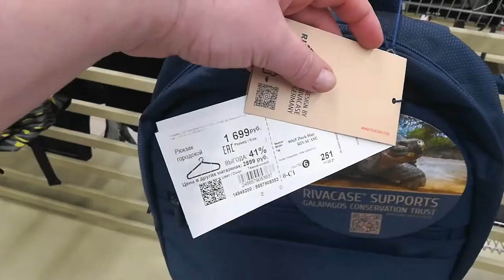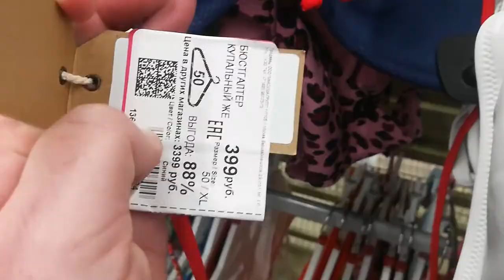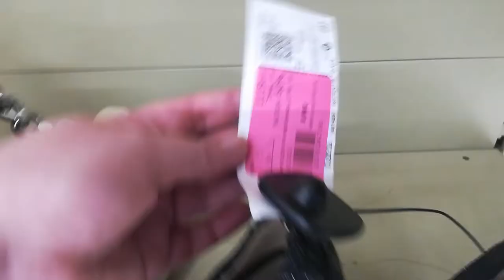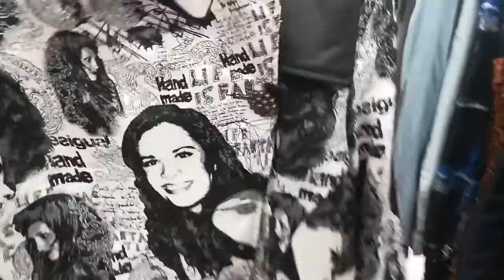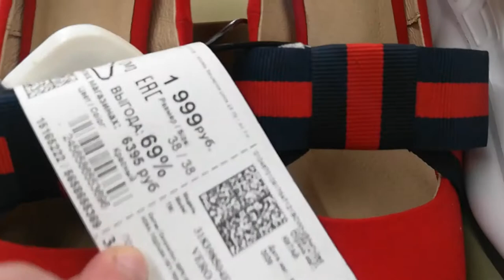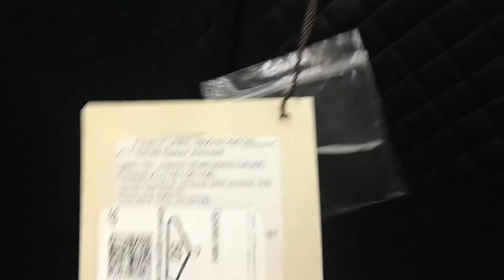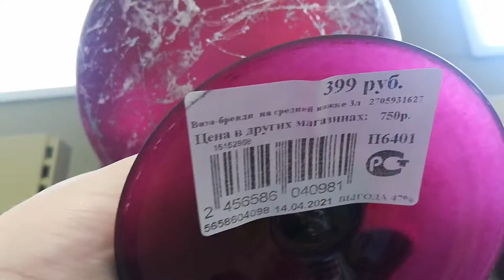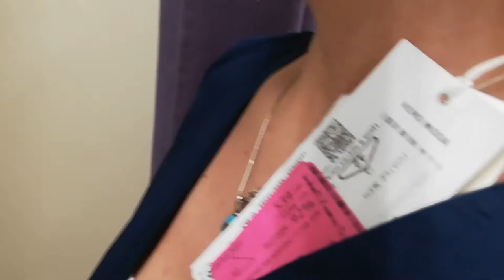LIVE*ПИТЕР: Магазин ФАМИЛИЯ - аналог TK MAXX в Англии. Ассортимент одежды, обуви, декора (Лето 2021)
Недавно мы с моей подругой Женей сходили в Магазин "Фамилия" в Санкт-Петербурге, посмотрели что там продаётся и по каким ценам.
Обзор данного универмага смотрите в этом видео.